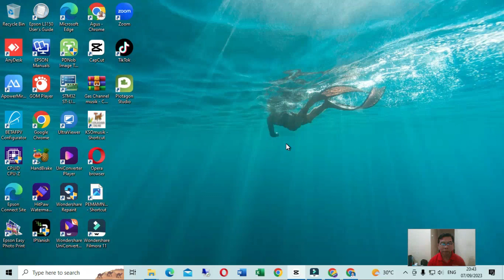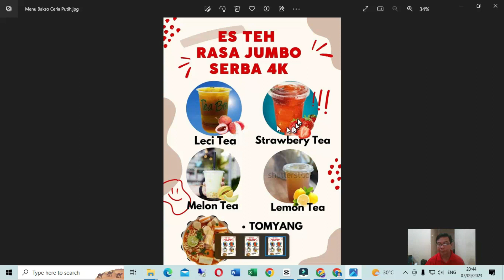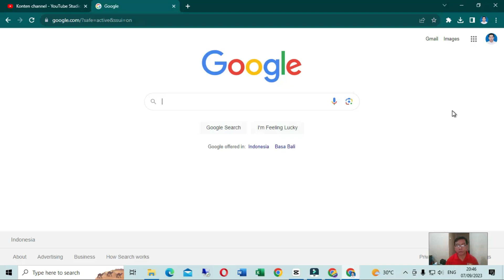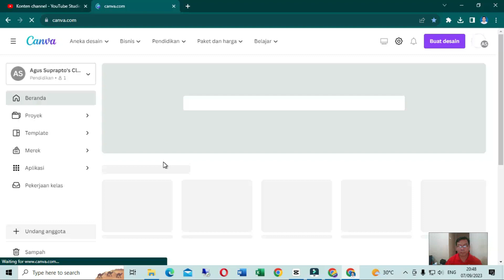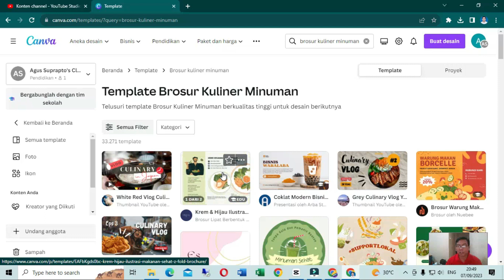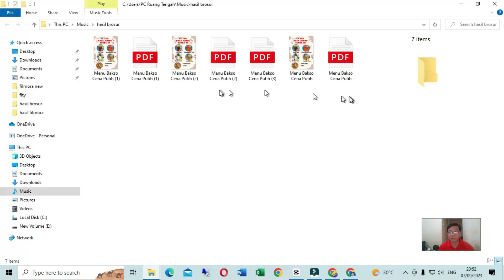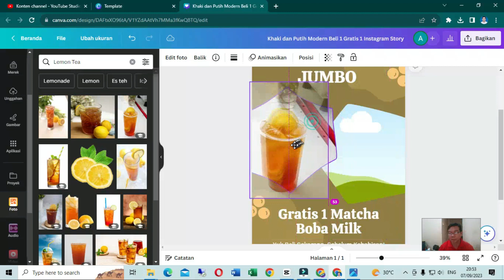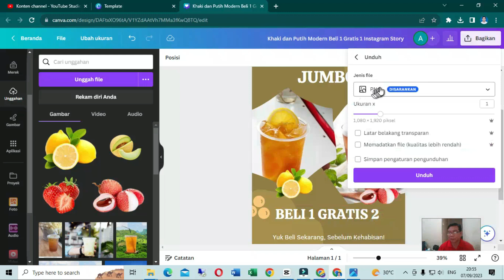Cara Membuat Brosur Kuliner dengan Canva: Tutorial Langkah Demi Langkah!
Dalam video ini, kami akan memandu Anda melalui langkah-langkah mudah untuk membuat brosur kuliner yang menggoda menggunakan Canva. Desain yang menarik adalah kunci untuk meningkatkan bisnis kuliner Anda, dan Canva adalah alat yang sempurna untuk pekerjaan itu. Tonton video ini untuk mendapatkan tips dan trik eksklusif yang akan membantu Anda menciptakan brosur yang mencuri perhatian pelanggan.
Selain itu, kami juga akan membagikan contoh-contoh desain brosur kuliner yang sukses dan memberikan wawasan tentang bagaimana mengoptimalkan promosi kuliner Anda. Jadi, jangan lewatkan kesempatan ini untuk meningkatkan penjualan dan visibilitas bisnis kuliner Anda!